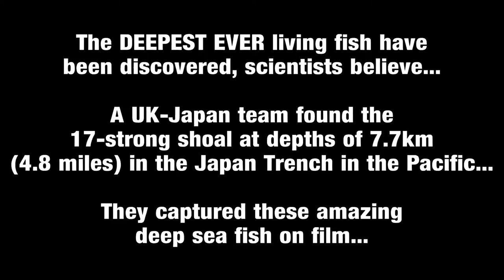Deep-Sea Snailfish | Hadal Snailfish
Named for their slimy, scaleless skin and almost gelatinous flesh, snailfish are closely related to the famous “blobfish” and the more colorful, more elaborately finned lionfish. They can be found in a variety of marine environments, from warm kelp forests to the deepest waters in which any fish has ever been observed alive.These tadpole-like animals look relatively innocent, maybe even a little cute, but don’t be fooled—even without nightmarish tentacles or demonic fangs, some snailfish exhibit a sinister streak with their parasitic reproductive behavior. Using retractable, tentacle-like ovipositors, the females of some deep-sea snailfish in the genus Careproctus inject their eggs into the gill chambers of live king crabs, including the species we humans like to eat. A huge, spiny, well-armored crab is an effective place for a small, squishy fish to hide its young from predators, but the presence of the eggs makes it harder for the crab to breathe, stunts its growth, and may even lead to lethal necrosis of their gill tissue.